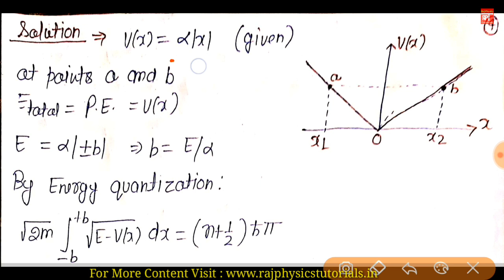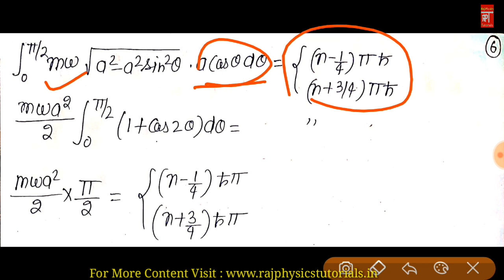WKB Approximation Quantum Mechanics Tricks Perturbation for CSIR NET, GATE Physics in Hindi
🌟CSIR-NET/JRF Physics June 2025 Courses
👉Crash Course - 1500 Rs.

🌟CSIR-NET/JRF Physics December 2025 Course

🌟CSIR-NET/JRF Physics June 2026 Course

🌟ALL SET/SLET Physics Complete Courses